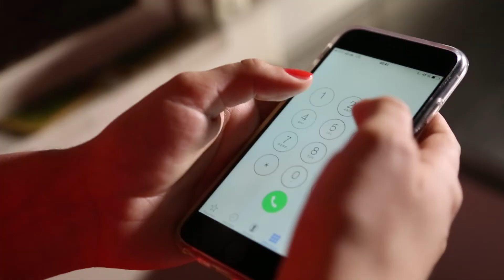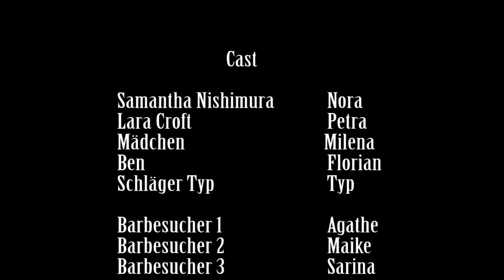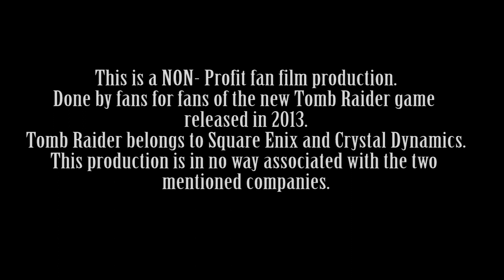Sam's Diary (Episode 1)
Some time ago we had this idea of filming Lara and Sam's time together at the university.
This is the first Episode of this mini series.
Sam meets Lara at the Nine Bells.